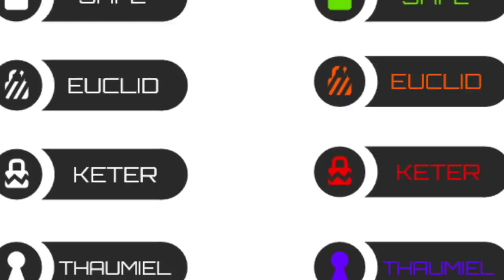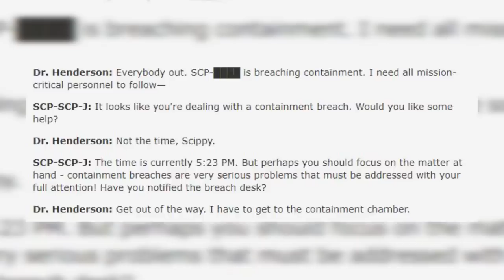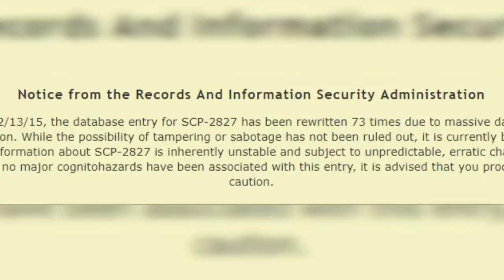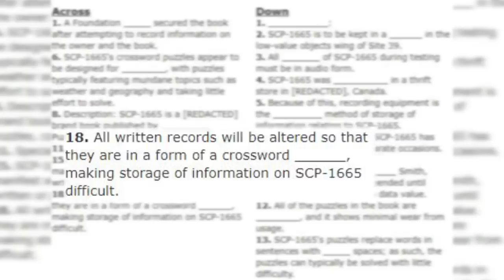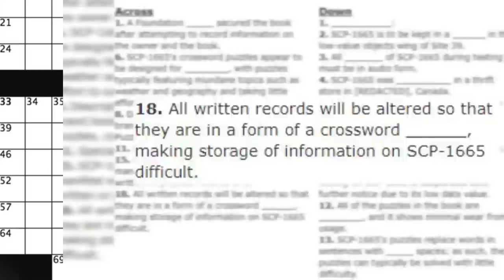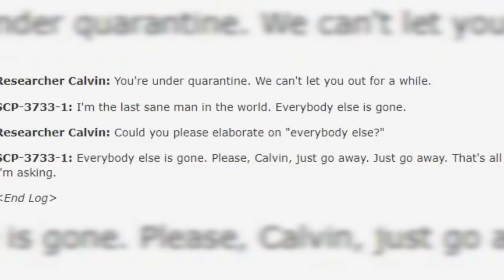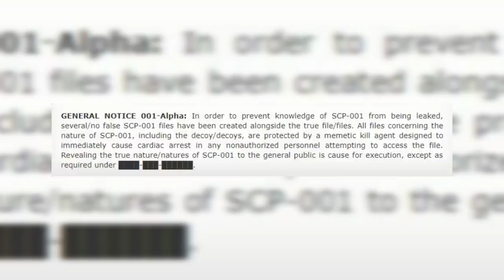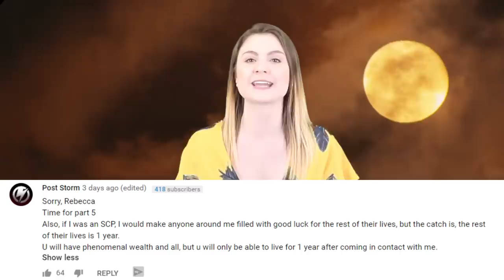Top 10 Mysterious SCP We Don't Know Anything About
The SCP Foundation ranks its creatures with an Object Class, which is said to be for the purposes of containment – the Rankings are Safe, Euclid, Keter, Thaumiel, Neutralized and decommissioned.  But what else are they hiding from us?